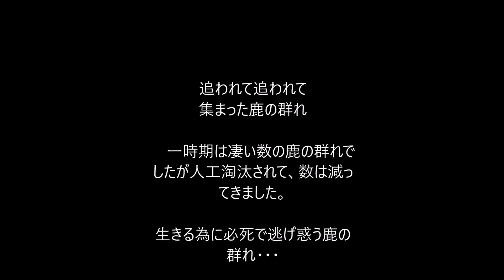今年も落ち武者の群れ エゾシカ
日高に向かっている途中、ダム湖の氷上に
何かが動いて居るのに気が付いた・・・。
あれは・・・